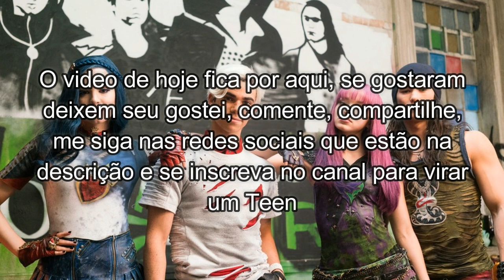Descendentes 3! Novos Personagens!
Olá pessoas da terra! Tudo bom com vocês? No video de hoje, eu vim falar pra vocês sobre novos personagens para Descendentes 3! Espero que gostem!